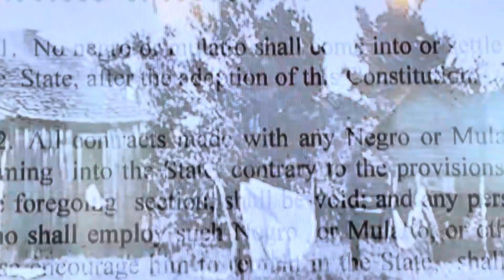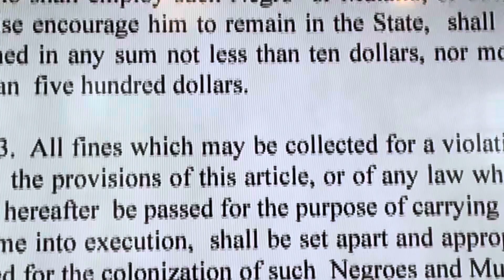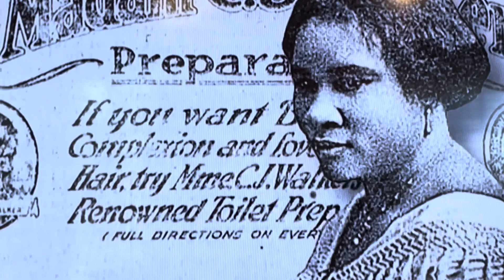EVANSVILLE INDIANA AFRICAN AMERICAN MUSEUM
Check Out A Sample Of The Evansville Indiana African American Museum Family As We Learn
Black History In The Evansville Museum This
Week, So Don’t Miss Out Of Some Amazing History Of Evansville Indiana.